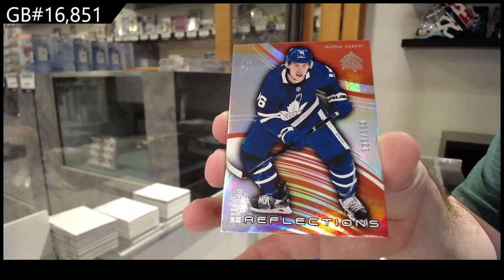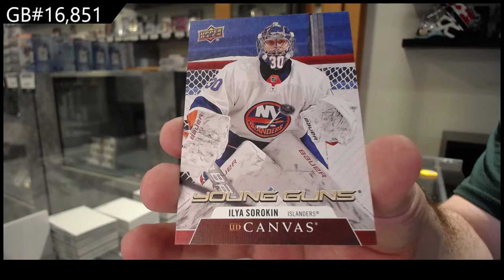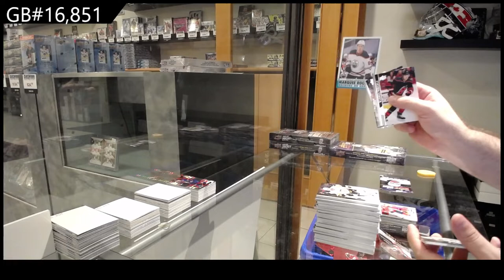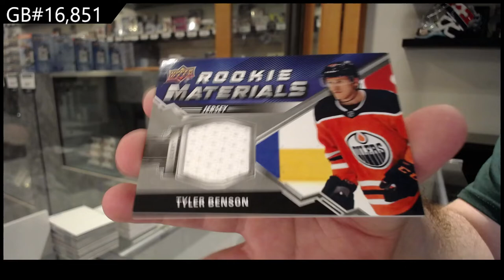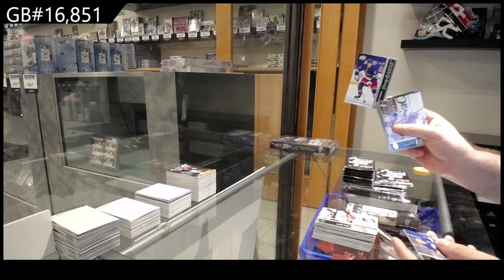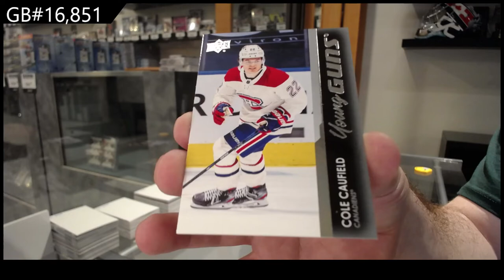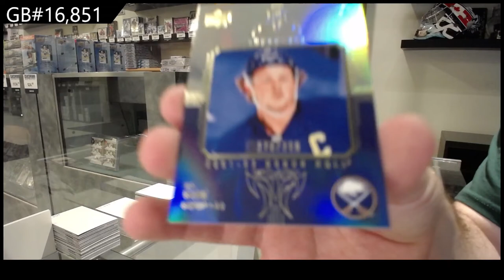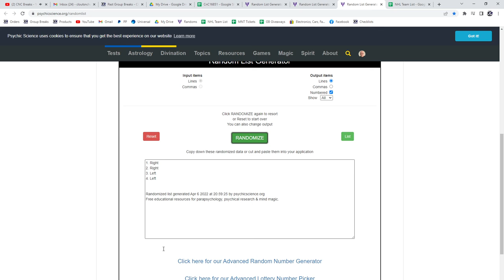21-22 UD Series 1, 20-21 UD Series 2 & 20-21 UD Extended Hockey 6 Box Break - C&C GB #16,851